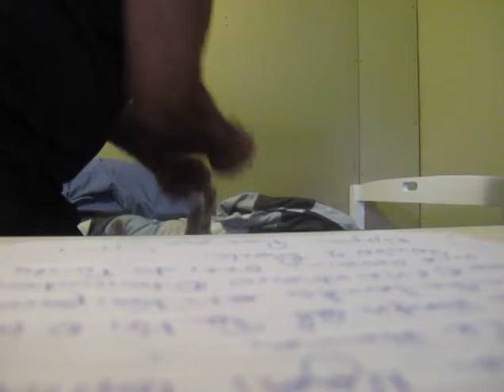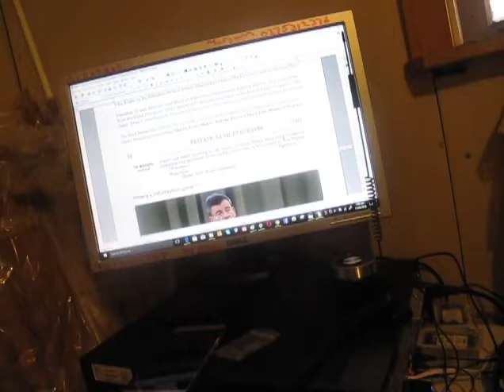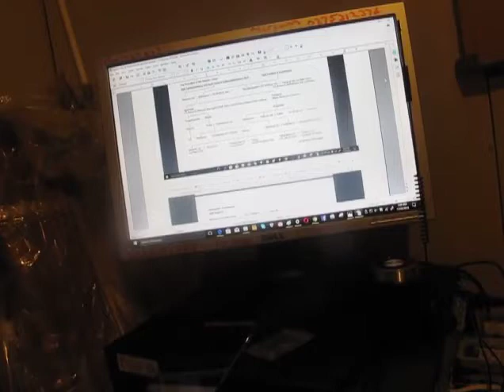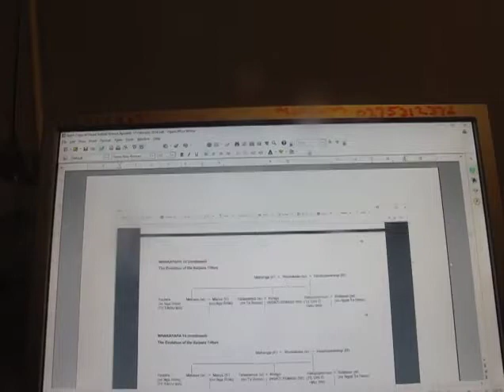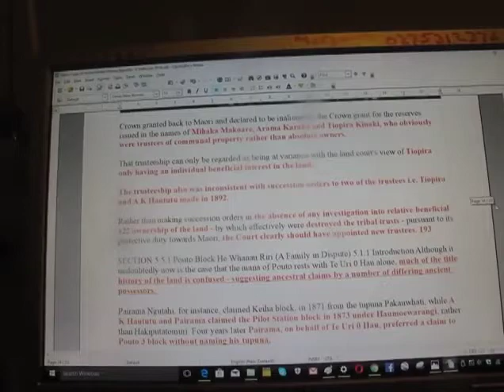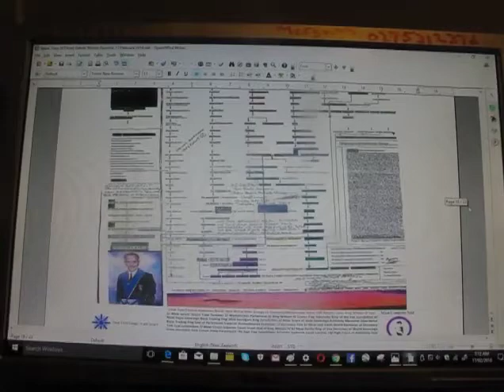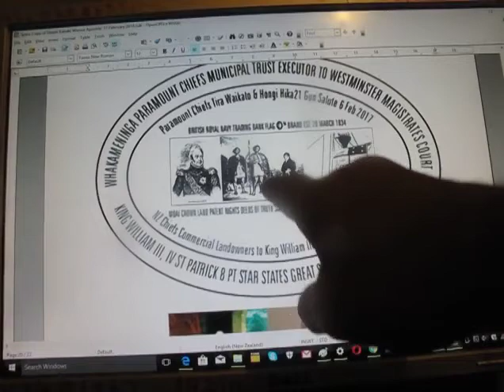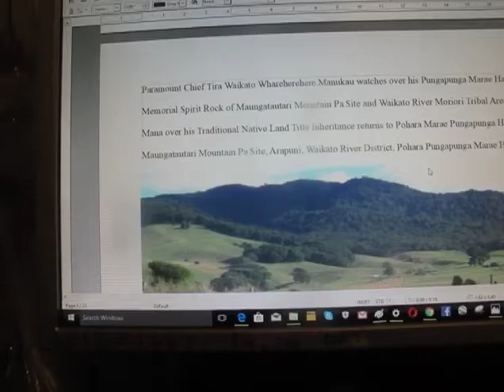CAT BOXING MATCH PICKS A FIGHT CUTS MY INTERNET OFF! FOR SALE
Published Sunday 18 February 2017 Video 6425